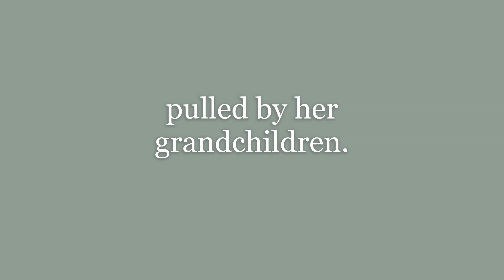Janko chariot procession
Nepalese matriarch rides ceremonial chariot as part of her old-age ceremony, Kathmandu, 2014.